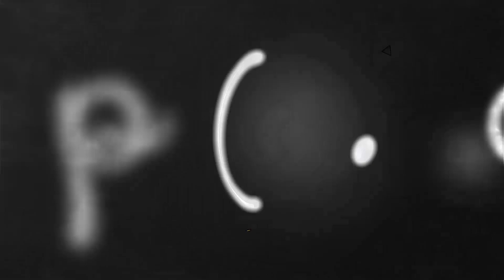Жамағаттың имамға ұю мәселесі | Пайғамбар (с.ғ.с.) намазы